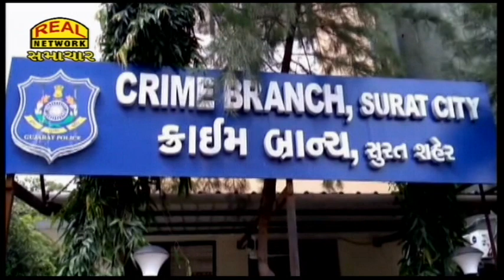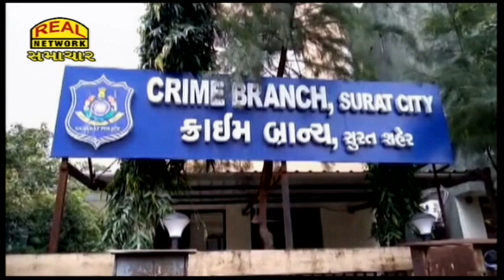વિપુલ ગાજીપરા ગેંગનો મોસ્ટ વોન્ટેડ આરોપી અલ્તાફ પટેલને ક્રાઇમ બ્રાન્ચે હિમાચલથી ઝડપી પડ્યો...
Altaf Patel, the most wanted accused of Vipul Gajipara gang, was picked up by the crime branch from Himachal...